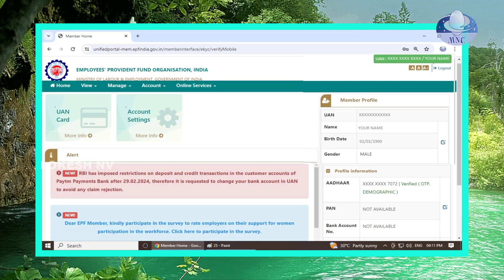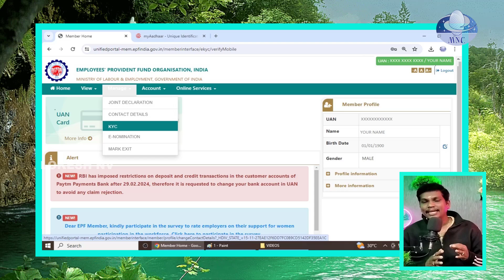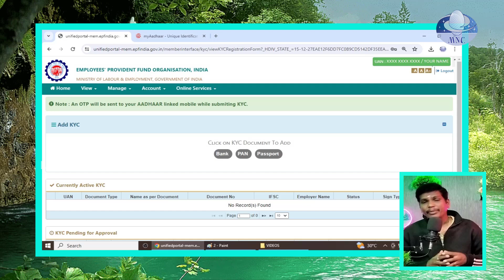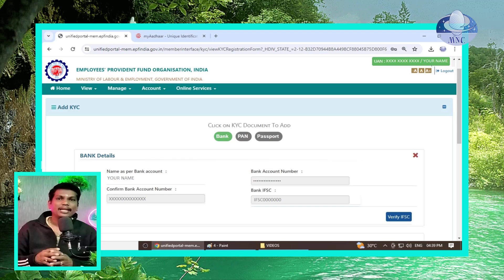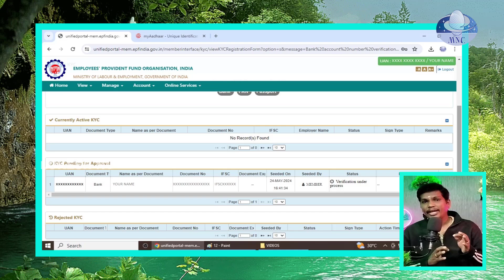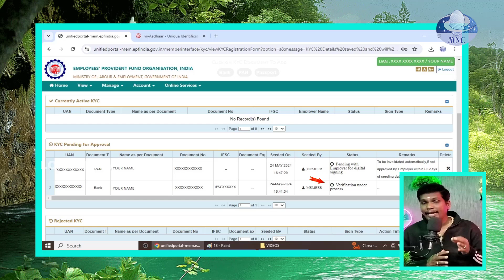For EPF UAN ID BANK and PANCARD EKYC Process | EPF UAN ಗೆ ಬ್ಯಾಂಕ್ ಮತ್ತು ಪ್ಯಾನ್‌ಕಾರ್ಡ್ ಆನ್‌ಲೈನ್ EkYC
Chapters :
0:00 Intro
1:33 BANK and PANCARD EKYC Process
5:49 Conclusion and Outro

In this Video i Tried to Show the Entire Details with Visual Mode regarding For EPF UAN ID BANK and PANCARD EKYC Process | EPF UAN ಗೆ ಬ್ಯಾಂಕ್ ಮತ್ತು ಪ್ಯಾನ್‌ಕಾರ್ಡ್ ಆನ್‌ಲೈನ್ EkYC"  Briefly.

If you follow this entire video you will get an idea about how to fill and the documents require to apply online In this video i have shown step by step process with an slide show of each and every page by an introduction and detailed explanation of every page by that you can easily understand the process without any doubts.

Background Music (used) : Knowpe - Noir Et Blanc Vie

ಈ ಕಾರ್ಯಕ್ರಮವು ಸಂಪೂರ್ಣವಾಗಿ ಶೈಕ್ಷಣಿಕ ಉದ್ದೇಶಕ್ಕಾಗಿ. ಈ ವೀಡಿಯೊದಲ್ಲಿ ಬಳಸಲಾದ ಚಿತ್ರಗಳು, ಧ್ವನಿ ಮತ್ತು ಹೆಸರು, ಪಾತ್ರ, ಜನ್ಮ ದಿನಾಂಕ, ಸಂಪರ್ಕ ವಿವರಗಳು ಮತ್ತು ವಸತಿ ವಿವರಗಳಂತಹ ಯಾವುದೇ ವಿವರಗಳು ಕಾಲ್ಪನಿಕವಾಗಿವೆ ಮತ್ತು ಯಾವುದೇ ವ್ಯಕ್ತಿ (ಗಳು), ವ್ಯಕ್ತಿಗಳ ಗುಂಪು, ವಾಸಿಸುವ ಅಥವಾ ಅನುಕರಿಸಲು ಮಾಡಲಾಗಿಲ್ಲ ಸತ್ತ. ಪ್ರೋಗ್ರಾಂನಲ್ಲಿ ಚಿತ್ರಿಸಲಾದ ಯಾವುದೇ ಪಾತ್ರಗಳು, ಹೆಸರುಗಳು, ಸ್ಥಳಗಳು, ಘಟನೆಗಳು ಇತ್ಯಾದಿಗಳಿಗೆ ಹೋಲಿಕೆಯು ಸಂಪೂರ್ಣವಾಗಿ ಸಹ-ಪ್ರಾಸಂಗಿಕವಾಗಿದೆ.

Maono (Au-A03)
YOTZI 11” Ring Light -
ZEBRONICS Zeb-War Gaming Keyboard Combo
DZK 3Wats PC Sppeaker